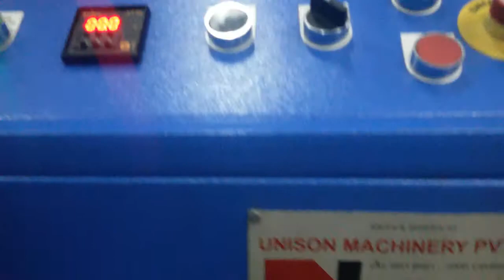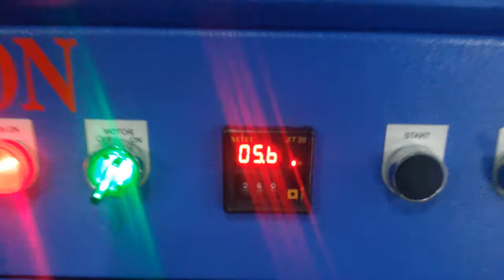HYDRAULIC BOOK PRESSING MACHINE DOUBLE SIDED,M-9537288844/8156000657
UNISON MACHINERY PVT. LTD.
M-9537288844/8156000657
C-33, MAHAKANT COMPLEX, OPP. VS HOSPITAL, ELLISBRIDGE, AHMEDABAD-380006, GUJARAT